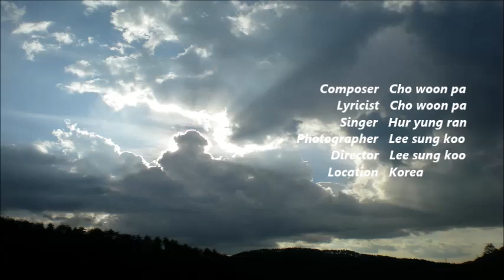허영란 날개, Heo Yeongran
허영란   날개- 갸샤

일어나라 아이야 다시 한번 걸어라
뛰어라 젊음이여 꿈을 안고 뛰어라
날아라~날아라~고뇌에 찬 인생이여
일어나 뛰어라 눕지 말고 날아라
어느누가 청춘을 흘러가는 물이라 했는가
어느누가 인생을 떠도는 구름이라 했나